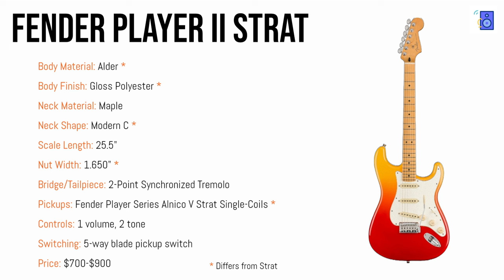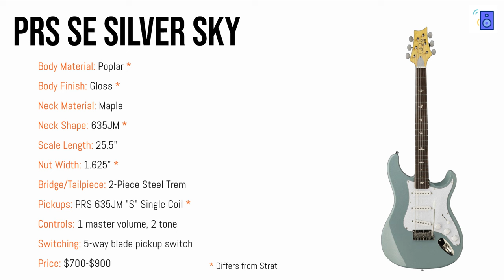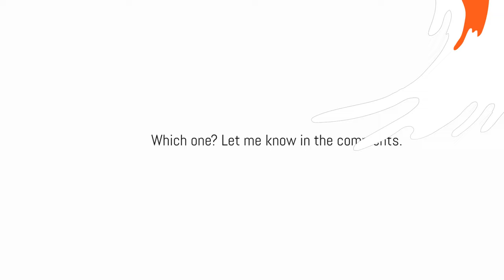PRS SE Silver Sky VS Fender Player Strat TONE Compare (NO Talking)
TIMESTAMPS:
Strat: 0:10
Silver Sky: 1:01

Tone comparison between the Fender Player II Stratocaster and the PRS SE Silver Sky without any talking.